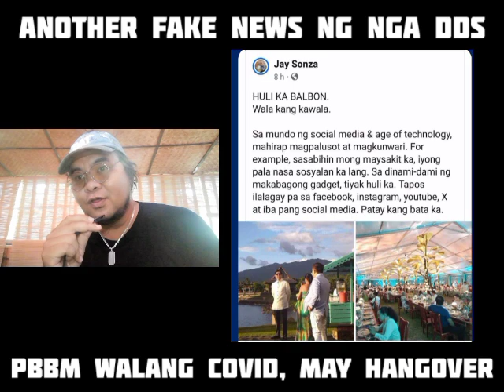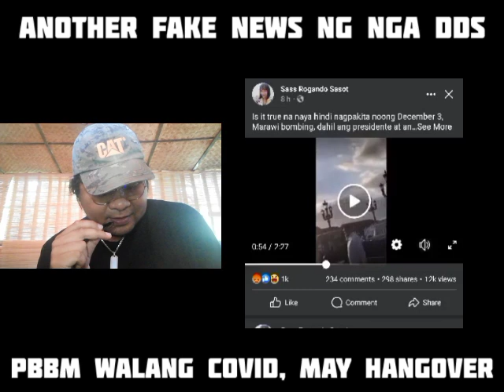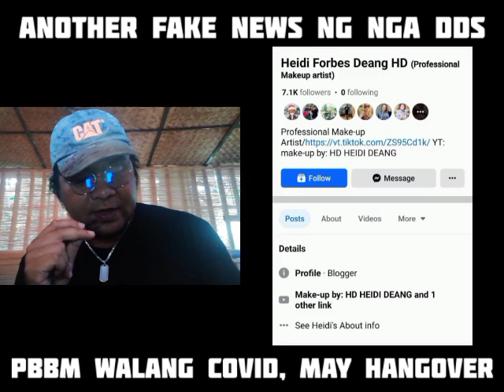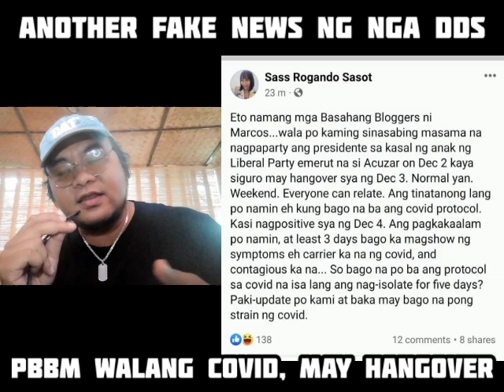DAPAT IKULONG ULIT SI JAY SONZA, PBBM LASING SA KASALAN, LEAK VIDEO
sass Rogando SASSOT
kasalan
aboitis acuzar
bataan
Maharlika